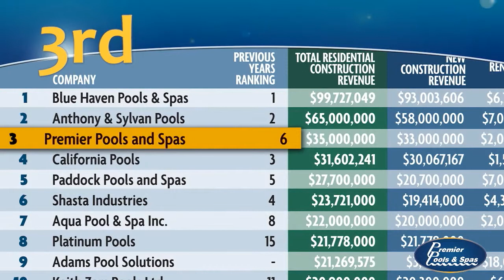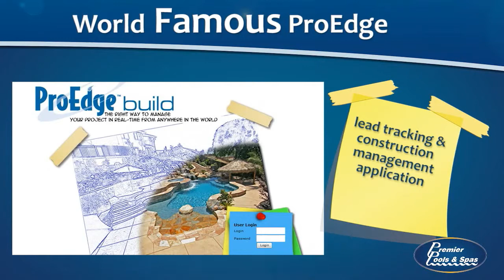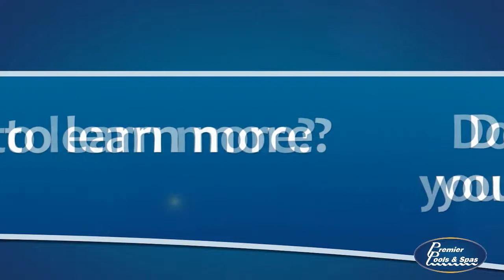Pool Marketing Site Promotional Motion Graphics Video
This is a sample promotional video shot using motion graphics and animation for a pool and spa builder. For more information on how to get your own promotional video produced, please contact